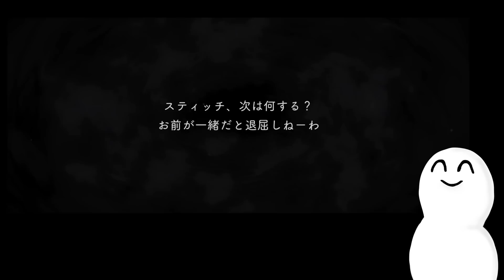【ツイステ】これディズニーの許可出てるの!!?フロイドグルーヴィー【スイスイウェア】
まさかこんな事になってるなんて思わないじゃん………狂いました

ツイステガチャ実況だけ集めました！

【ディズニーツイステッドワンダーランド】【DisneyTwisted-Wonderland】【フロイドリーチ】【スティッチ】